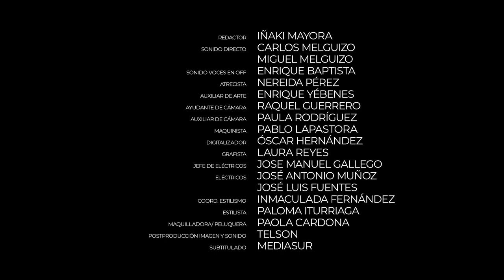Encrucijada: Peóns | Voluntariado (HD)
El impacto de la Covid-19 ha golpeado de lleno a nuestra vida y ha cambiado la percepción de las personas sobre la sociedad. Unas son más pesimistas, como Raquel, que acaba de superar la enfermedad. Y otras son esperanzadoras, como Félix, voluntario de Cruz Roja y superviviente del Aquarius. En Peones descubriremos que todas y todos somos piezas clave.

Reparto: Emilio Buale, María de Nati, Ruth Díaz

Voluntariado: Félix Sesay, María Blanco